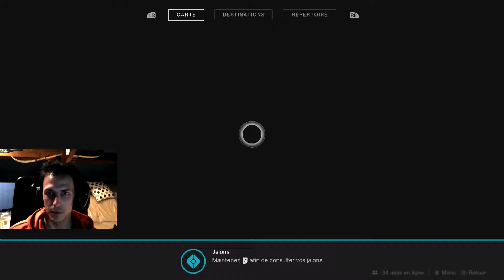DESTINY 2 - LET'S PLAY #5 - NESSOS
Cinquième épisode du let's play de Destiny 2

Si tu veux faire plaisir, lâches un pouce!!